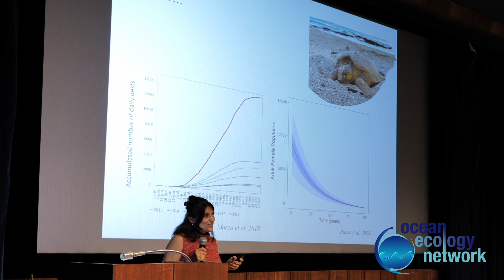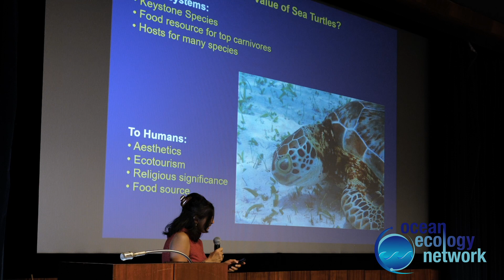Sea Turtle Research and Conservation: Value of Sea Turtle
A short excerpt from Manjula Tiwari / Ocean Ecology Network / Sea Turtle Research and Conservation presentation at the Vienna Natural History Museum.